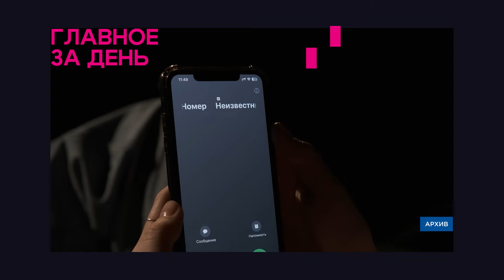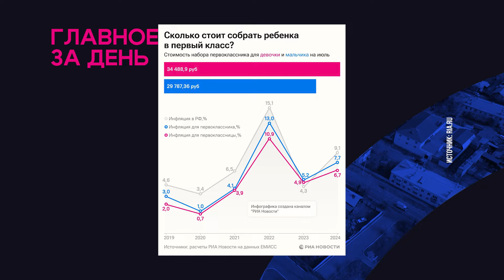Главное за день: трагедия на Байкале, смертельное ДТП с ребёнком и полмиллиона мошенникам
- На Байкале турист, спасаясь от медведя, упал со скалы и умер.
- В Закаменском районе утонул 16-летний подросток.
- Смертельное ДТП произошло в Закаменском районе.
- Врач из Улан-Удэ хотела заработать на инвестициях, но вместо этого влезла в долги.
- Собрать первоклассника в школу в июле стало дороже на 7%.
- Лучницы из Бурятии завоевали 2 золотых медали чемпионата России.